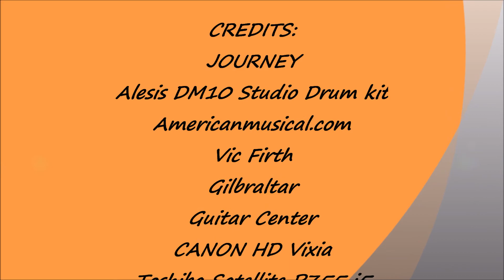"Don't Stop Believin" Journey 2014 Drum cover #1 Encore Perform by Dj Jazzy Mendez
"Don't Stop Believin'" is a power ballad song by the American rock band Journey, the band originally form in San Francisco.  Released as a single from their 1981 album Escape.
Steve Perry -- lead vocals
Ross Valory -- bass guitar, background vocals
Jonathan Cain -- piano, keyboards, background vocals
Neal Schon -- lead and rhythm guitars, background vocals
Steve Smith -- drums and percussion.

2008 CD/DVD album Revelation .
Arnel Pineda -- lead vocals
Deen Castronovo -- drums and percussion, lead vocals, background vocals.

The song has appeared in numerous films and tv. The song also became the unofficial anthem for the Giants' 2010 postseason, especially after local musician Ashkon created a parody version of the song following their winning the 2010 National League West Division. The song was used during the end montage following the Fox network's coverage of the 2010 World Series, which was won by the Giants. Steve Perry appeared in the Giants' subsequent victory parade, and the song was played at the start of the Giants' victory rally.